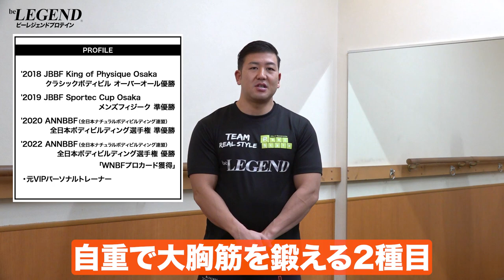【筋トレ】自重だけで大胸筋をデカくする種目 | ボディビルチャンピオンが教える自重トレーニング【ビーレジェンド プロテイン】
分厚くたくましい胸板を手に入れたい男性の方も多いのではないでしょうか？
ジムに通ってトレーニングすることで より効率よく大胸筋を鍛えることが可能です。
しかし様々な理由でジムに通えない方もおられると思います。
今回は「自重だけで大胸筋をデカくする種目」について解説します
00:00 オープニング
00:16 自重トレーニングについて
01:09 自重で大胸筋を鍛える種目 ①
02:50 自重で大胸筋を鍛える種目 ②